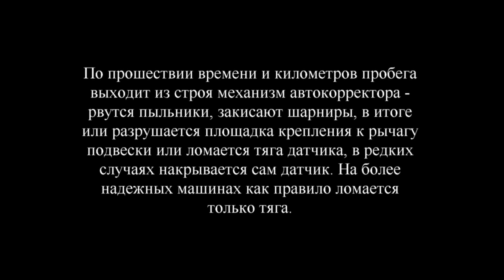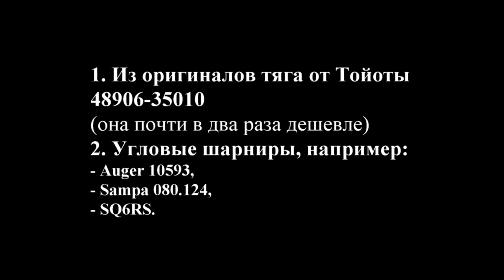Тяга корректора фар Замена. Простой и дешевый альтернативный вариант.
Видео актуально для некоторых моделей автомобилей  японских марок Toyota, Honda, Mazda, Subaru и других, а также людей, которые не готовы потратить на замену не высокотехнологичной детали сумму равную, к примеру, стоимости жесткого диска, а в особо печальных случаях, когда тягу можно купить только в сборе с датчиком, в разы больше.
По прошествии времени и километров пробега выходит из строя механизм автокорректора — рвутся пыльники, закисают шарниры, в итоге либо разрушается площадка крепления к рычагу подвески или ломается тяга датчика, в редких случаях накрывается сам датчик. На более надежных машинах как правило ломается только тяга.
Симптом - "фары стали светить очень низко".
В моем случаи система автокоррекции называется AUTO LEVELING CONTROL, датчики как передний и задний расположены с правой стороны автомобиля, сломалась тяга переднего датчика.
И так возможные альтернативные варианты:
1. Из оригиналов тяга от Тойоты 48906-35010 - она почти в два раза дешевле
2. Угловые шарниры, например Auger 10593, Sampa 080.124, SQ6RS.
Я выбрал Sampa 080.124.
Для одной тяги необходимо 2 шарнира.
Для сборки тяги потребуется шпилька М6 необходимого по длине размера, можно ее сделать из болта., и гайки М6.
Собираем и регулируем по размерам оригинала.
Все резьбовые соединения желательно смазать графитовой смазкой.
При установке могут понадобиться шайбы.
Важно - подсоединить тягу к датчику "в правильном положении"!